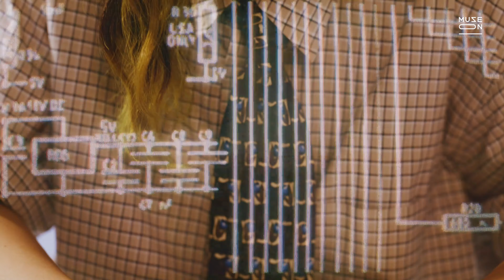[Performance Video] 삼산 (Sam San) - 줄줄줄 팍팍팍｜MUSE ON 2024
이미 피곤하고 지쳤지만 각성해서 정신차리고 현대사회를 살아가야 할 때 저는 실수로 헛소리를 자주 하는 편입니다. 피곤 장아찌 같은 모든 현대인들과 거울 속 저를 유쾌하게 표현해본 곡 입니다.

삼산 (Sam San) - 줄줄줄 팍팍팍

📍 about MUSE ON '뮤즈온'은 대한민국의 재능있는 뮤지션을 발굴하여 홍보를 지원하는 한국콘텐츠진흥원의 프로젝트입니다.
‘MUSE ON’ is a supporting program of the Korea Creative Content Agency(KOCCA) to discover and promote talented musicians from South Korea.